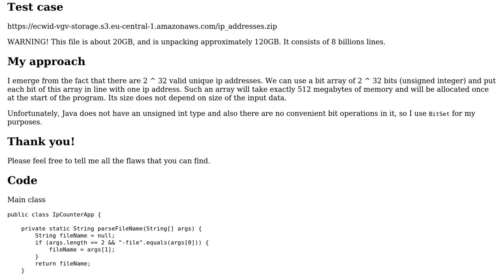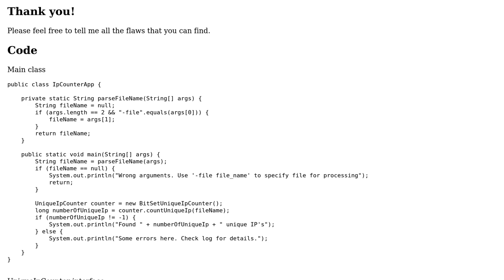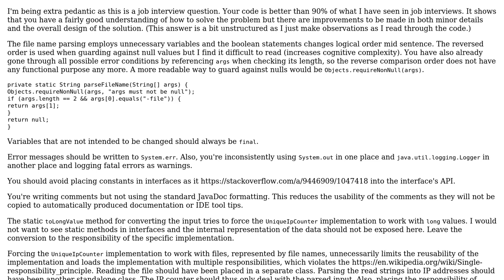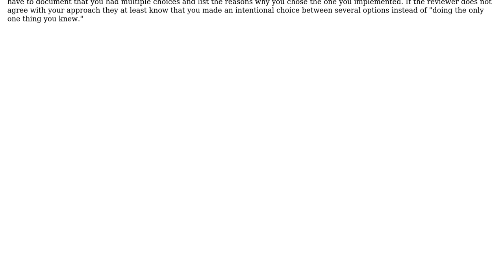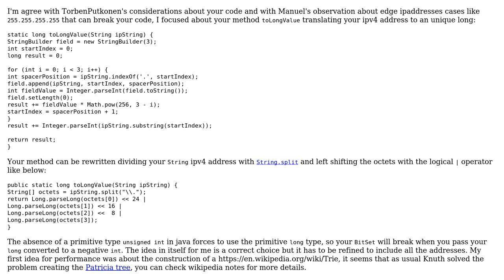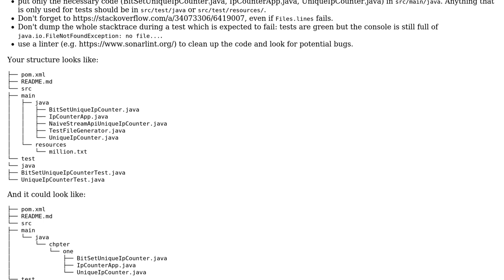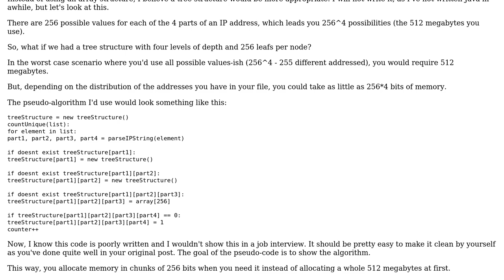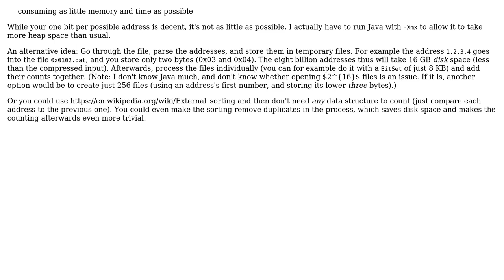Code Review: Counting the number of unique IP addresses in a very large file (6 Solutions!!)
Code Review: Counting the number of unique IP addresses in a very large file

With thanks & praise to God, and with thanks to the many people who have made this project possible! | Content (except music & images) licensed under CC BY-SA | Music | Images & others | With thanks to user TorbenPutkonen user Manuel user Kelly Bundy user IEatBagels user Eric Duminil user dariosicily user chptr-one and the Stack Exchange Network Trademarks are property of their respective owners. You are responsible for your own actions.